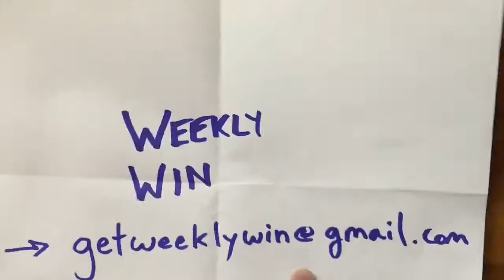Weekly Win - Aug Week 3 - Awesome positive amazing things!